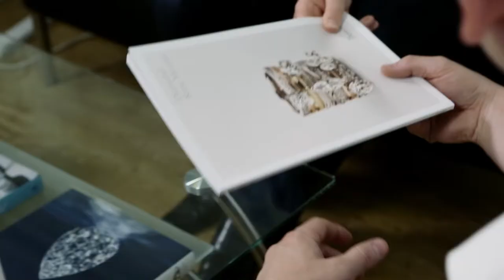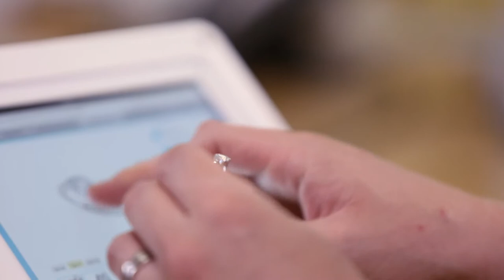Serendipity Diamonds Corporate Video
Introducing Serendipity Diamonds, a leader in online Diamond Jewellery retail. Filmed on location around the stunning island of The Isle of White, our talented team at LionSorbet provide a compelling insight into this warm and friendly company, whilst showcasing Director Mark Johnson's knowledge and devotion for diamond jewellery, to emerging customers and fans.

A real joy to work on, allowing us to capture such a fantastic location and company in a compelling and inspiring way.